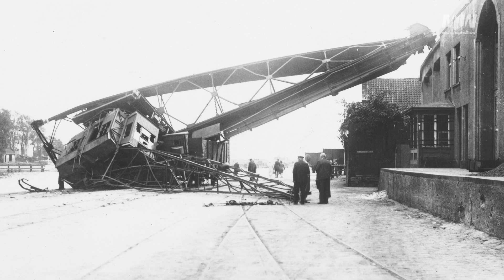Obrońcy Westerplatte - kanonier Władysław Jakubiak (1916–1939)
Kanonier Władysław Jakubiak (1916–1939) – z zawodu cieśla, związany ze służbą wojskową od 1938 r. Na Westerplatte przybył 30 lipca 1939 r. wraz z innymi artylerzystami. Został przypisany do 7. drużyny III plutonu do obsługi broni towarzyszącej piechoty.

Po niemieckim ataku na półwysep walczył na stanowisku ogniowym, obsługując armatę polową. Jego dalsze losy pozostają niejasne. Zginął podczas obrony Westerplatte – 2 września w trakcie bombardowania koszar lub też w gruzach wartowni nr 5.